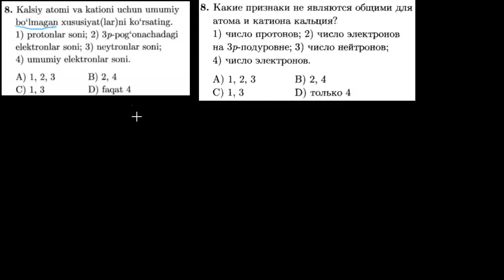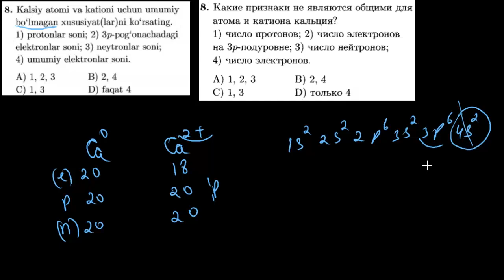8-test davriy qonun va davriy sistema. Тест 8 периодический закон и периодическая система.